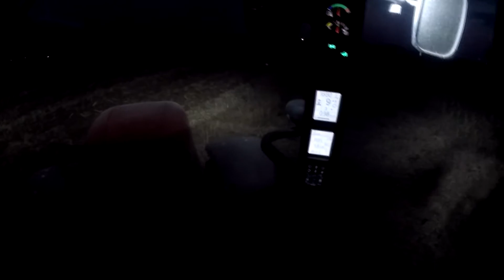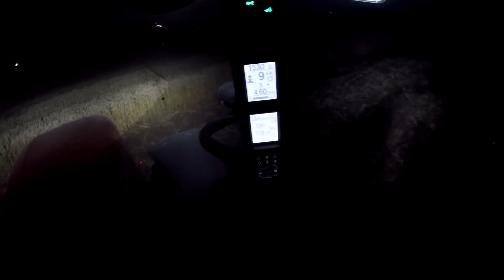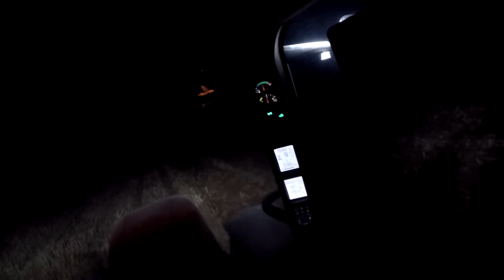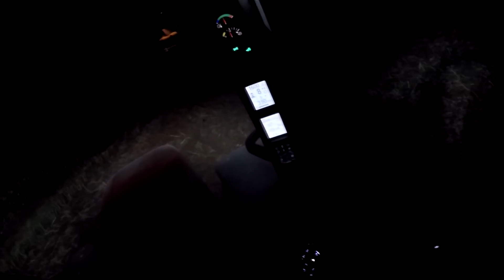Gruberowanie nocą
Dzień dobry. Macie nowy odcinek z gruberowania ostatni.
Filmy będą się pojawiać co 2 tygodnie jeszcze nie wiem
bo nie mam nic nagranie może zrobię podsumowanie wakacji chcecie???
Napiszcie w komentarzu.
Zaniedługo pojawią się nowy Baner, Logo, Avatar i miniaturki będą.
Pozdrawiam:)

★Podobało się? Zostaw:
★Suba
★Komentarz